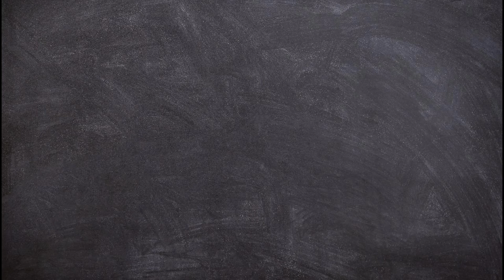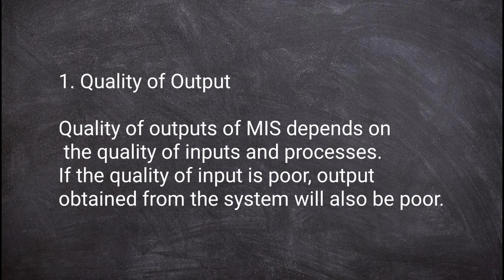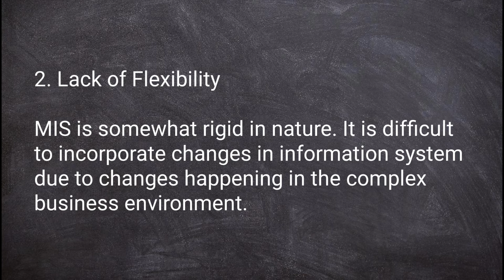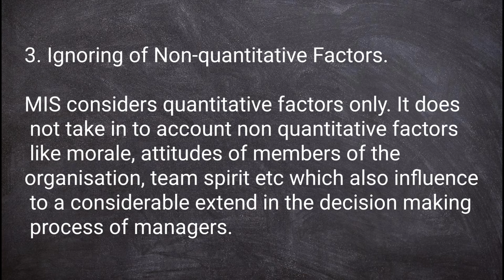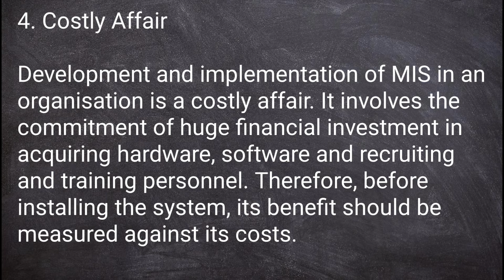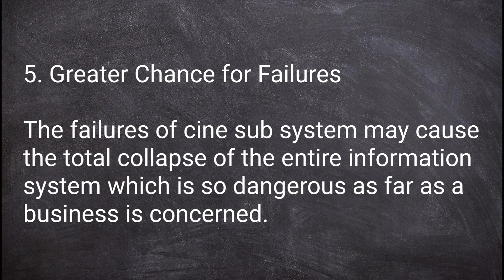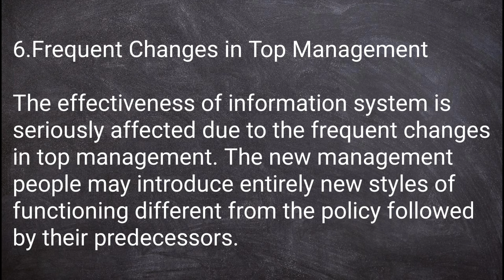Limitations of Management Information Systems (MIS) | Malayalam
Content : This video explains limitations of Management Information Systems (MIS)